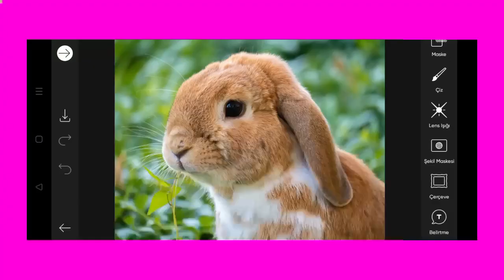Trending HDR video | A Screen Of Pure Pink sdc editing cc | Background | Bp Backdrop A380F K #100